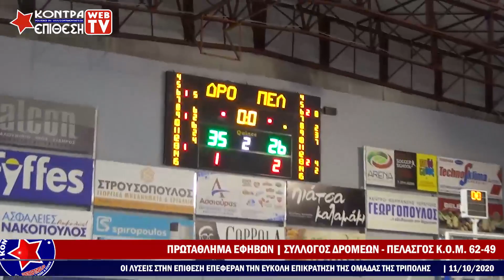ΣΥΛΛΟΓΟΣ ΔΡΟΜΕΩΝ - ΠΕΛΑΣΓΟΣ ΚΟΜ 62-49 | ΠΡΩΤΑΘΛΗΜΑ ΕΦΗΒΩΝ ΕΚΑΣΚΕΝΟΠ.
Τα εκτενή αποσπάσματα της αναμέτρησης έχουν πραγματοποιηθεί μετά από σχετική άδεια που εξασφάλισε το ΚΟΝΤΡΑ ΕΠΙΘΕΣΗ WEB TV και το CONTRAEPITHESI.GR από την ΕΚΑΣΚΕΝΟΠ με το 369/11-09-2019 έγγραφο της.
ΚΟΝΤΡΑ ΕΠΙΘΕΣΗ - Για Φιλάθλους με Φωνή και Άποψη!!!